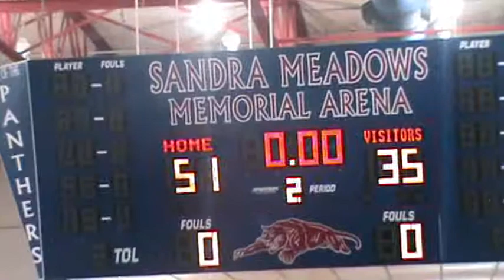GAME 3 - COACH MARCUS WINN